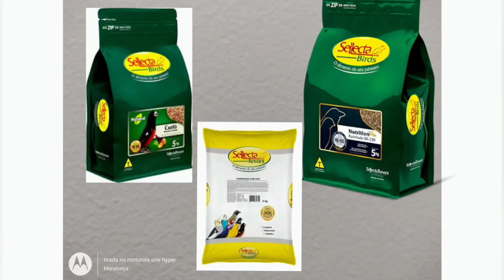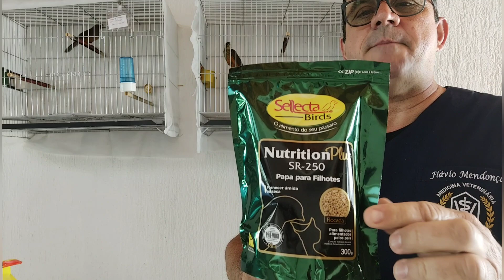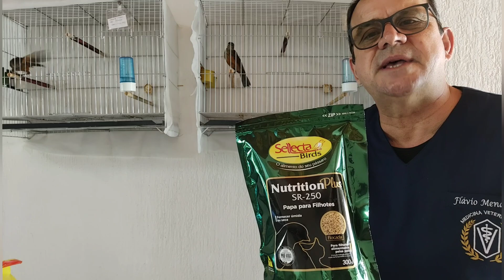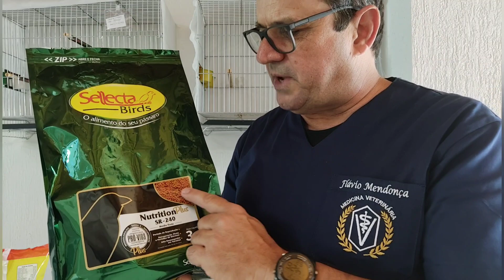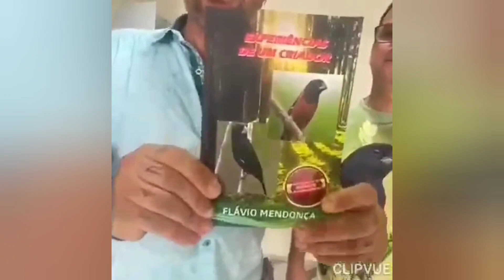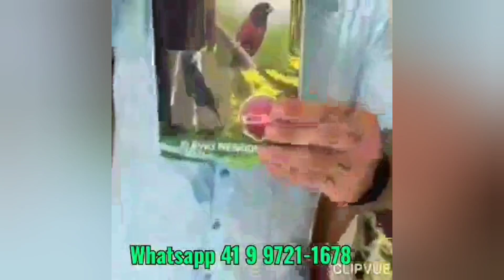Resultado com Filhotes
Nesse vídeo você verá o resultado  do manejo e alimentação dos filhotes de sabiás laranjeira.

Para adquirir:
1) Livro sobre criação.

2) Produtos da Seta ( vitaminas e medicações)
Homeopatia preventiva.

3) Medicação para cura de problemas de penas.

4) Própolis de abelhas nativas sem ferrão ( para tratamento de problemas respiratórios e para família).

5) Exames laboratoriais em aves .